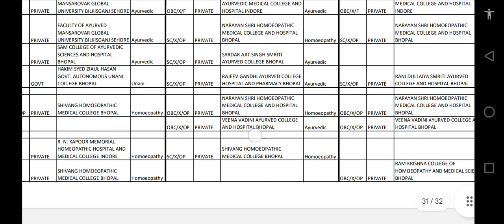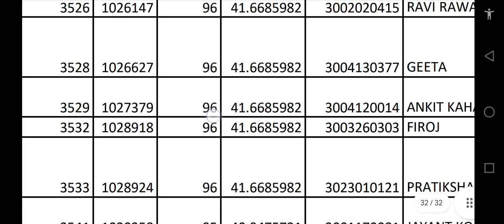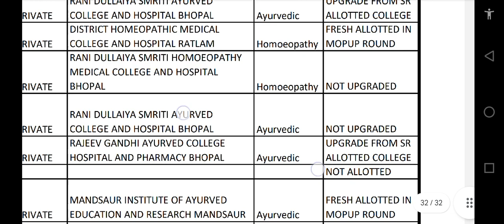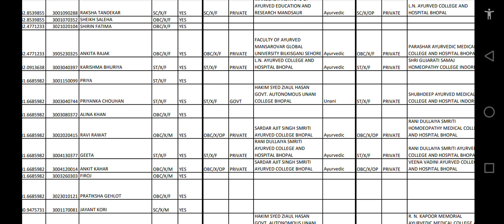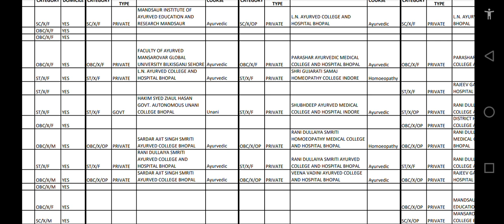Mp State Ayush Counseling 2023 Official Update | Mp State Ayush Counseling Schedule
ayushcounseling
ayushcounseling bams bhms bums ayurveda homeopathy unani india top10ayurveduc collage
Important documents for Ayush Counseling
Documents Required for Ayush Counseling 2023
Neet Counseling 2023
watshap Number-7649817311